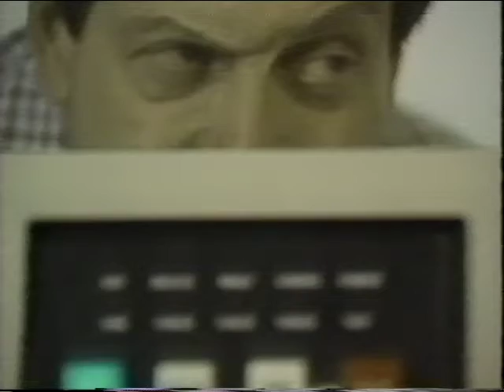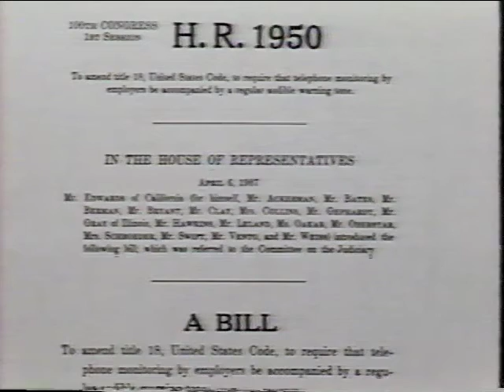Don't Bug Me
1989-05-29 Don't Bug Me